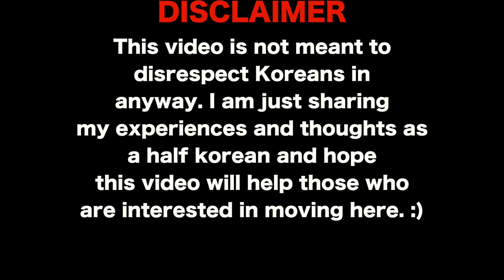My Korean Mom Didn't Warn Me | My Blasian Culture Shock Experience in Korea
Here are a few things about my Korean side that I just don't vibe with. I have a Korean mom but I never knew these things about our culture until I  moved to Korea. It was interesting learning and experiencing the things I mention in this video however, I also quickly learned that, just like in America, there are things about Korea that I wasn't too fond of.

This video is just to share my experiences and opinions with you all. I am a very proud Korean and love my culture however every country has it's pros and cons.

**TRAVEL VLOGS**

**FOLLOW ME**

Periscope: @msblackoreanlady